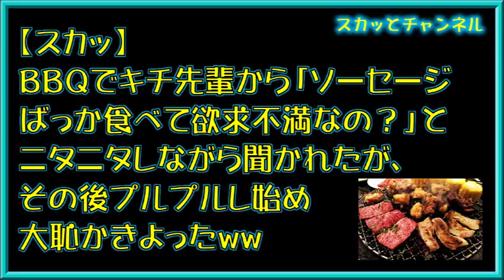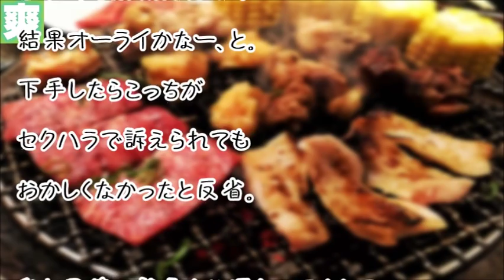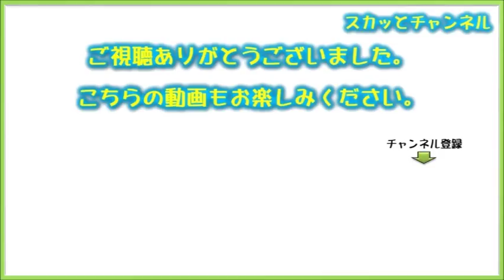【スカッ】「ソーセージばっか食べて欲求不満なの？」とニタニタしながら先輩。その後プルプル震えだしたww